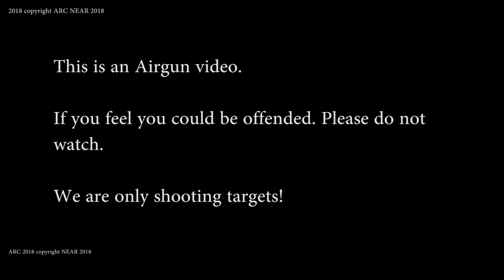20 air rifle shooting tin can shorts